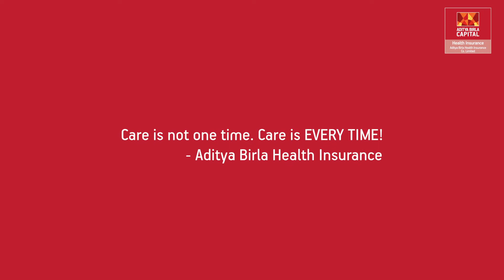Prajakta shares her experience with Aditya Birla Health Insurance | Testimonial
We are glad that we are able to reach our customers in their time of need. Here’s Mrs. Prajakta Bhudivant, a proud homemaker who was hospitalized thrice, sharing her experience of our Care Manager.

Call Our Toll Free: 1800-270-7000